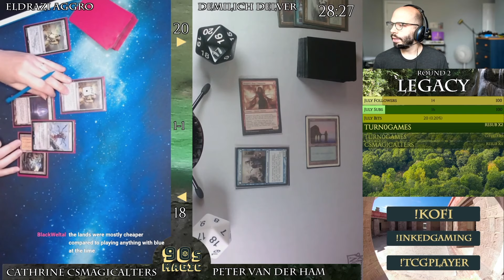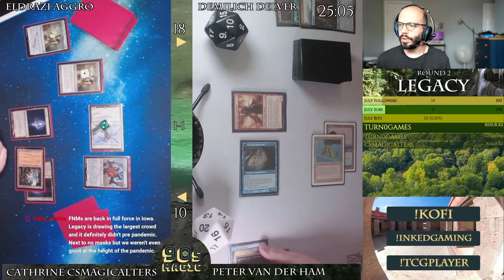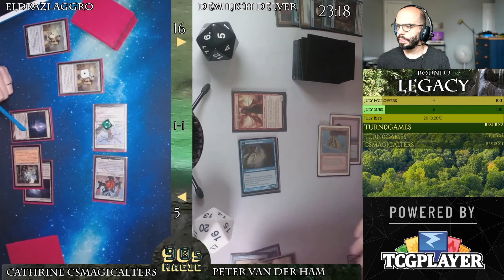Demilich Izzet UR Delver vs Eldrazi Stompy [MTG Legacy DND 2021]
Demilich Izzet UR Delver vs Eldrazi Stompy.
MTG Legacy with AFR & MH2 (July 2021).